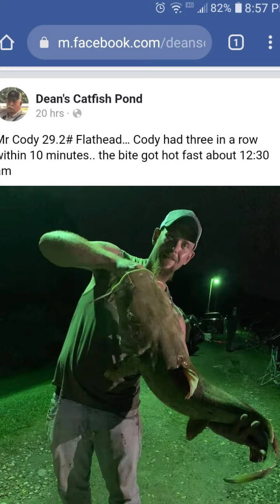my night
fish after fish y'all.